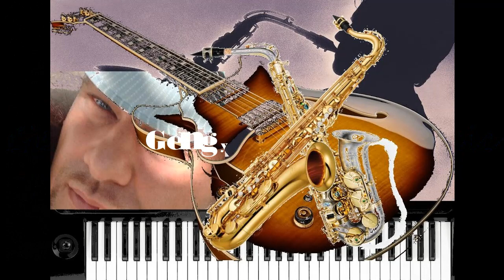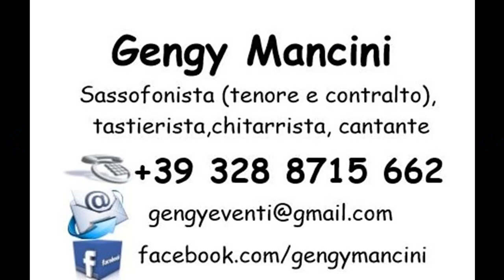What's love goto to do with it - CIAO TINA - Gengy Mancini Sax Cover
Un DOVEROSO omaggio alla grandissima Tina Turner che ci ha lasciati. CIAO TINA !!!